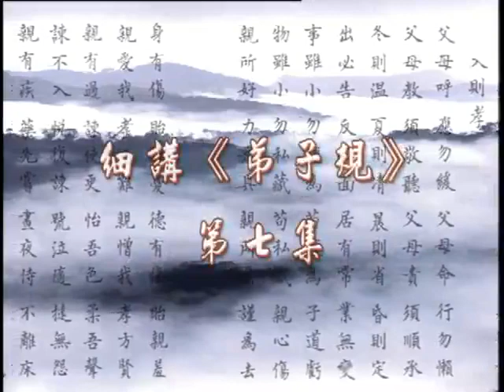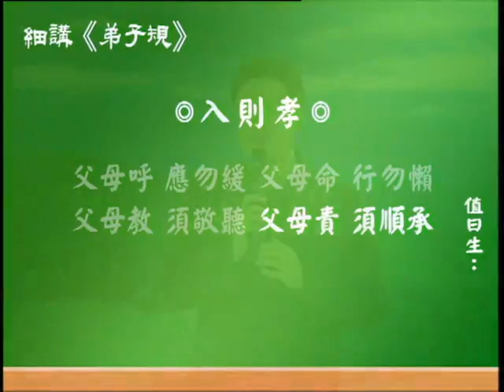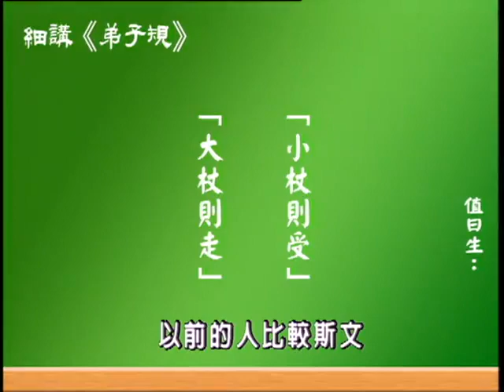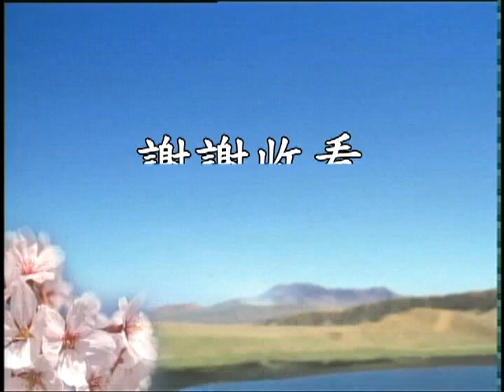2005年幸福人生講座-細講《弟子規》07 蔡禮旭老师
法寶名字：聖賢的三個根本。書，可做讀本
內容：含《弟子規》文本 ，難字漢語拼音。

法寶名字：《弟子規》 悟行法師讀誦。有聲視頻。

法寶名字：2005年幸福人生講座-細講《弟子規》， 視頻
啟講老師：蔡禮旭老師。時間：2005年2月15日。 啟講于：台灣台南淨宗學會
（來源：華藏淨宗弘化網）點擊屏幕下方數字可以點播視頻。